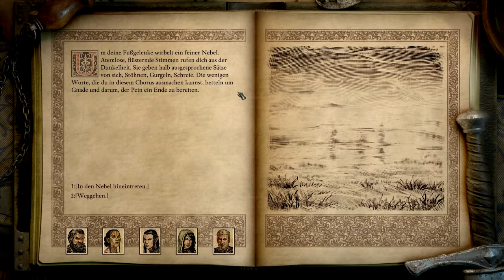Let's Play Pillars of Eternity 2 Deadfire 109 - Unser erster Enterkampf (Deutsch|Blind)